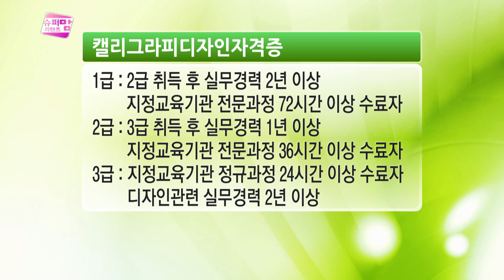슈퍼맘 리턴즈 1부 150107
한국직업방송 슈퍼맘 리턴즈 2015년 01월 07일 1부
정미란 컨설턴트와 캘리그래퍼에 대해서 알아봅니다